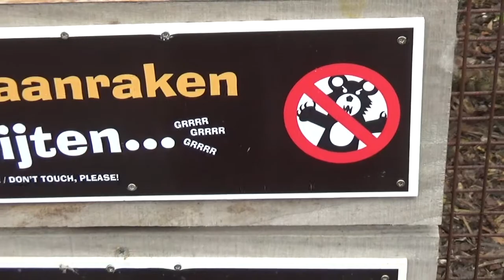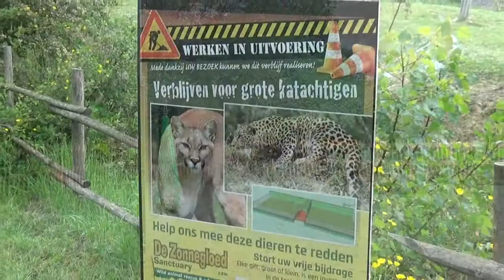De Zonnegloed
In 2018 kwamen we ook terug terecht bij Dierenpark de Zonnegloed in Oost-Vleteren. Een dierenpark dat in tegenstelling tot de andere parken vooral inzet op het opvangen van dieren, en niet meedoet met de diverse kweekprogramma's.

Kijken jullie mee in dit snel groeiende park?